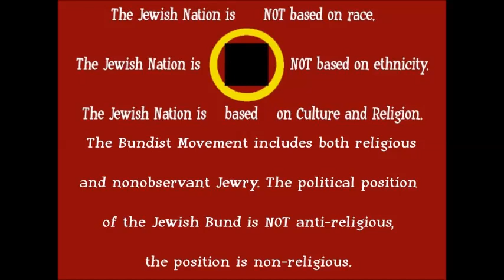Bundist Youth Anthem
JUDAISM IS A CULTURAL-RELIGION
- someone born Jewish could be Atheist or Agnostic yet still be grafted onto Judaism.
And not being sectarian this is why anyone can convert to Judaism if this is pursued well enough and with reason.
Jewish customs are customs of Human Rights and Social Justice. We do not accept a Zionist State putting limitations on us.
Israel is NOT a Jewish State. We the Jewish People are a People-Nation(Am Goy)!
The Jewish People are NOT a racial or ethnic category.
Bundists have nothing in common with the Zionists except for two charismatics;
#1 Bundists and Zionists both recognize a Jewish Nation.
#2 Bundists and Zionists both reject Leon Trotsky as a flipflopping opportunistic  backstabber.
The Bundist Movement holds no guilt for deciding to claim some of the Jewish Anarchist songs as Bundist songs, and the Bundist Movement holds no guilt for deciding to claim some of the Jewish Zionist songs as Bundist songs; this depends on the content, if a song just so happens to be written by a Zionist and yet has no reference to Zionism then it may be eligible for Bundist use so long as the song can be relevant to Bundism.